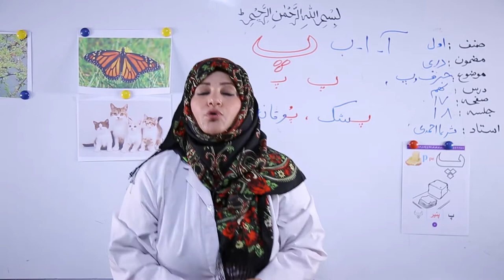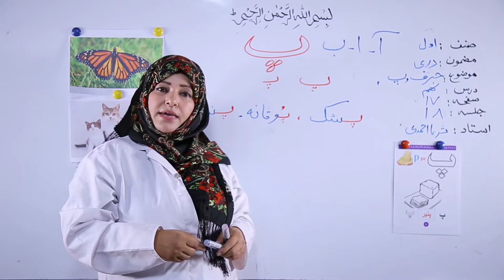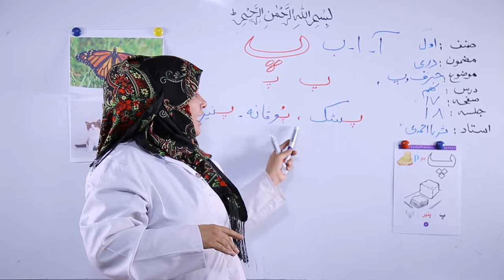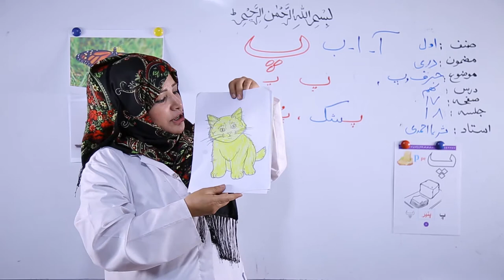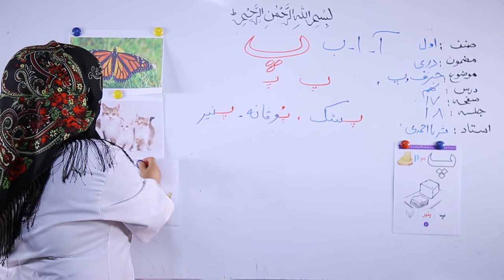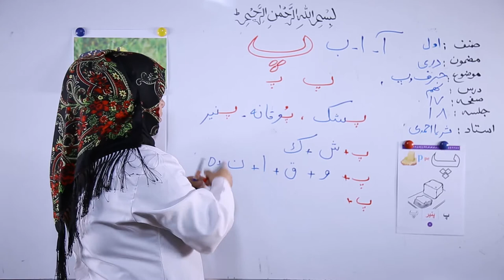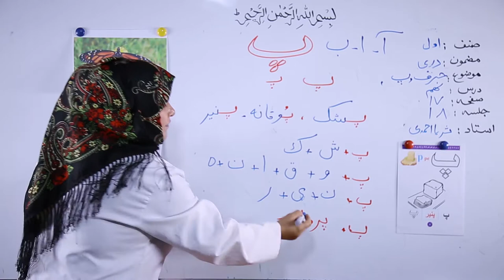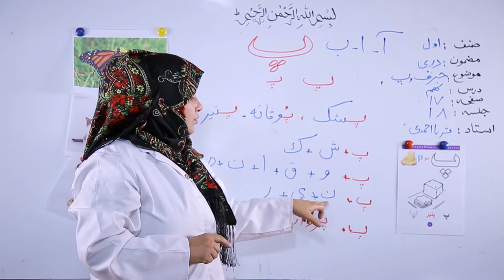صنف اول -مضمون دری- درس نهم- حرف پ جلسه 18